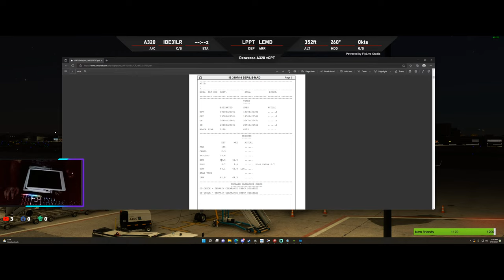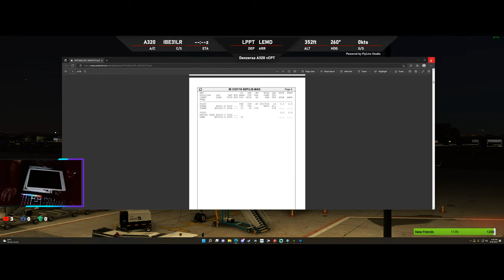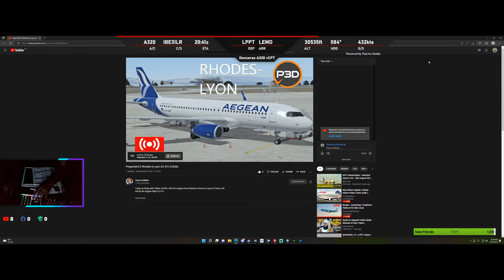MSFS2020 ✈️🇵🇹 LPPT Lisbon / Humberto Delgado Airport - 🇪🇸 Madrid Barajas Airport✈️| Fenix A320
Simulator: Microsoft Flight Simulator 2020 Beta10

Flying the Fenix A320 with CFM engines today from Lisbon to Madrid  . We will fly the Iberia flight IB3107/IBE31LR

Departure
MK–STUDIOS – LPPT Lisbon / Humberto Delgado Airport v1.1.1

Arrival

LatinVFR – LEMD Adolfo Suarez Madrid–Barajas Airport

Addons :
GSX Pro
Fenix A320
AIG Manager Traffic
Airports Payware
FSRealistic Pro
Self Loading Cargo
Rex AccuSeason
Vatsim
Volanta
Navigraph
Toolbar Pushback
Seafront Simulations – Vessels Global

PC Specs :
Win 10
32 gb ram DDR5 5600MHZ
GPU: RTX 3080 10 GB
CPU: Intel i7 12700K
MB: Gigabyte Z690 Gaming
Monitor: Gigabyte 34" Ultra Wide

Tca-officer-pack-airbus-edition
Thrustmaster flight-rudder-pedals
Keyboard Msi Vigor
Headset:Razer Blackshark V2
Microphone:HyperX SoloCast
Mouse:SteelSeries Rival 700